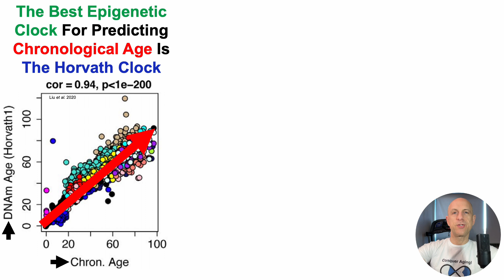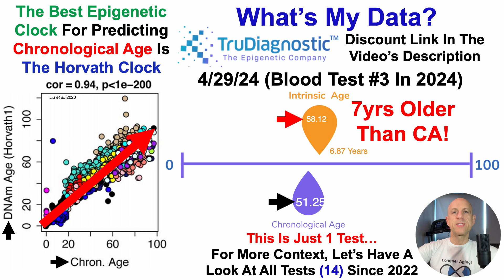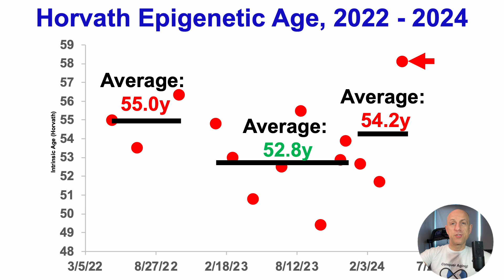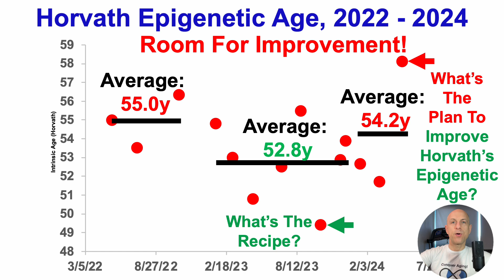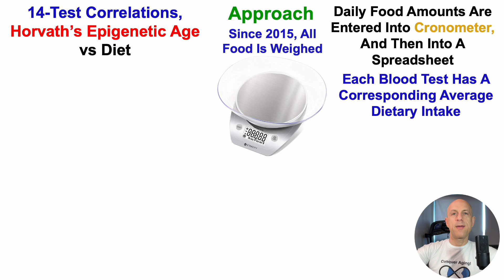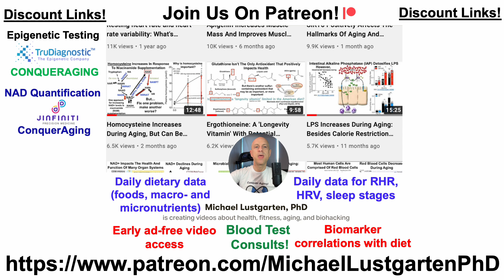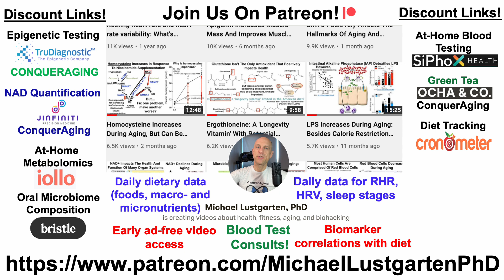Horvath Epigenetic Age: A Weak Spot, But I Have A Plan (14-Test Analysis)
Papers referenced in the video:
Underlying features of epigenetic aging clocks in vivo and in vitro

Thumbnail image via:
Back to the future: Epigenetic clock plasticity towards healthy aging